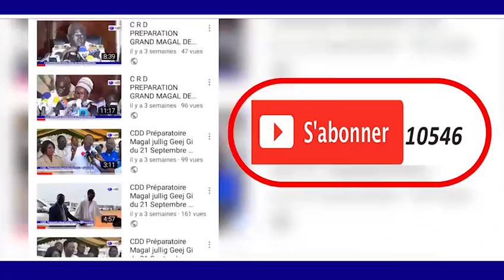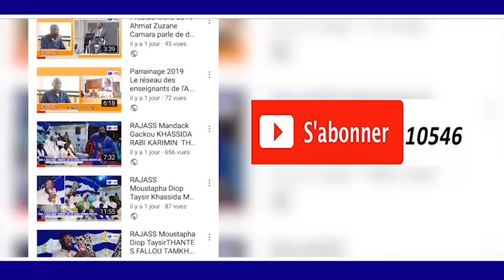WOLOFAL S.MOUSSA SEYE PAR S.SIDY MOKHTAE MBACKE SANT SERIGNE SALIOU MBACKE PAR S.MOHAMIED SYLLA